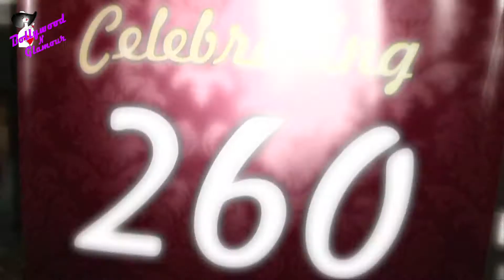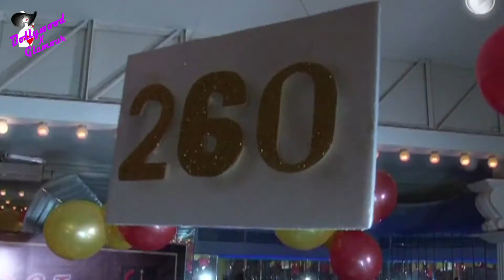Zee TV Serial ‘Doli Armaano Ki’ Celebrates Success of 260 Episodes